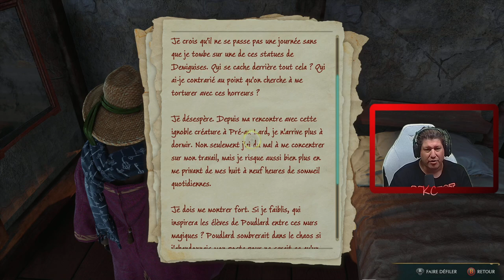Hogwarts Legacy Live Gameplay Épisode 47 Fr Karibou Canadien